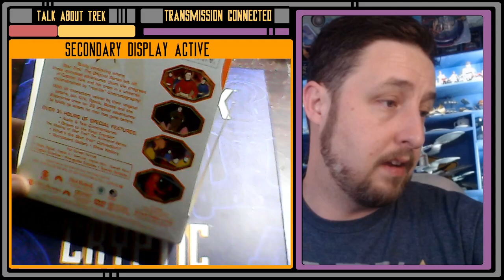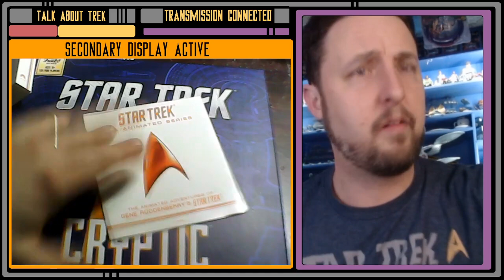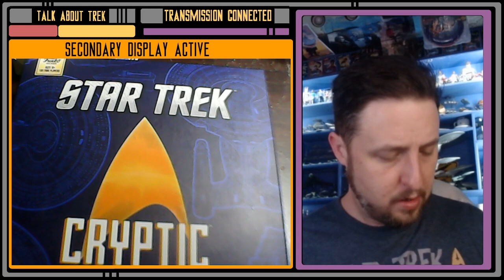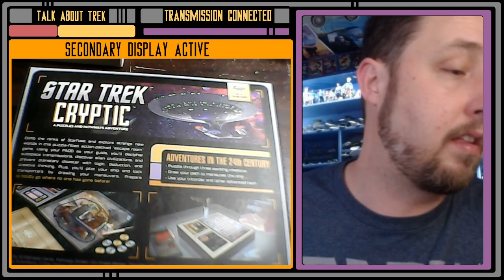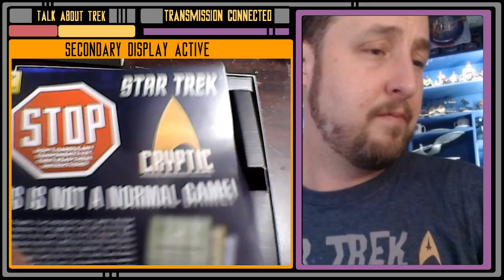Some new Star Trek goodies!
I bought some new Trek stuff, not the stuff I wanted that day but I am satisfied nonetheless.